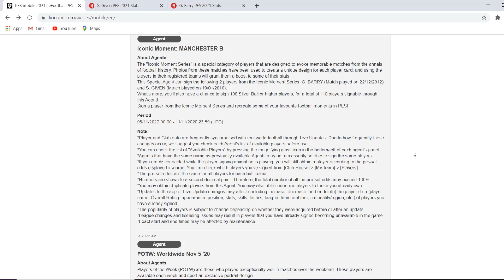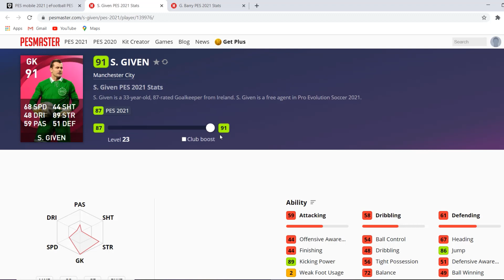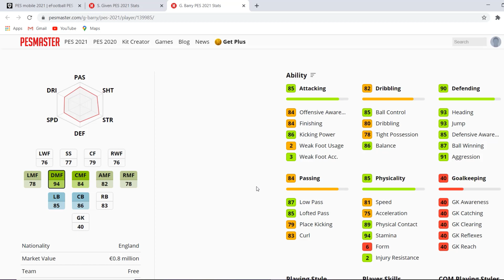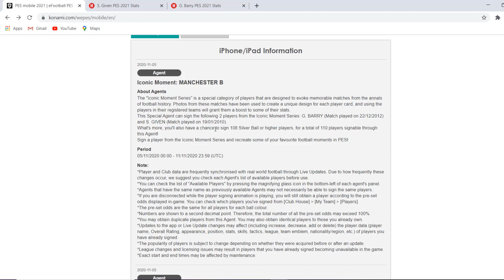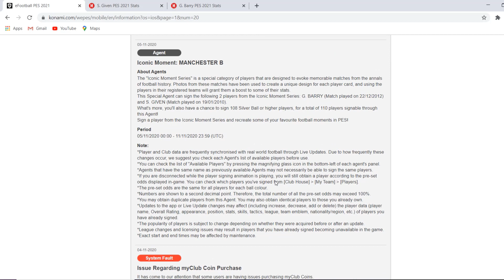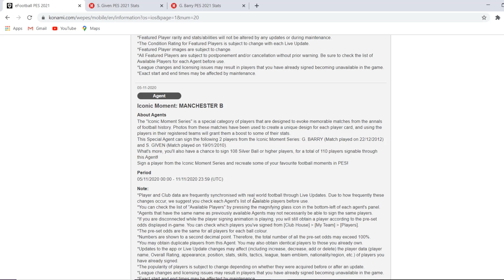​ព័ត៌មានពីការអាប់ដេតក្នងថ្ងៃនេះ - PES MOBILE 2021 UPDATE - 11/05/2020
+របៀបបង្កើតអាខោន PES MOBILE 2020